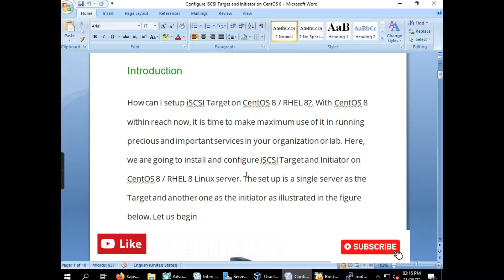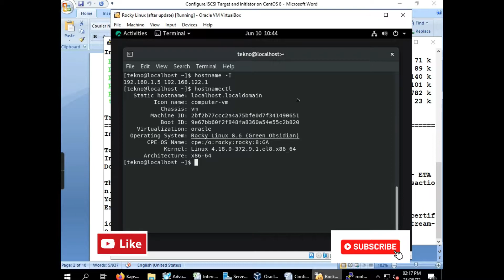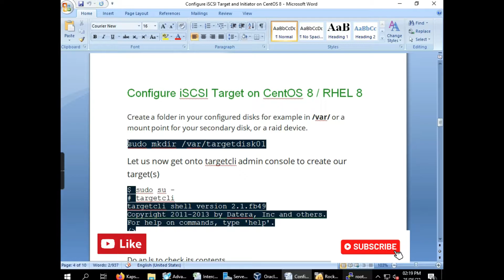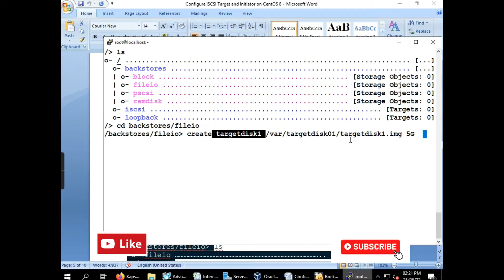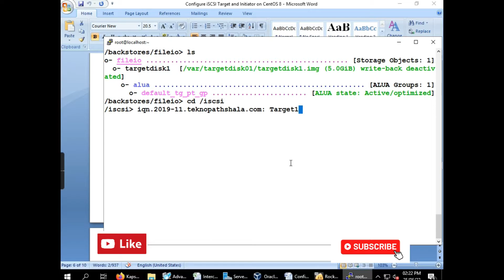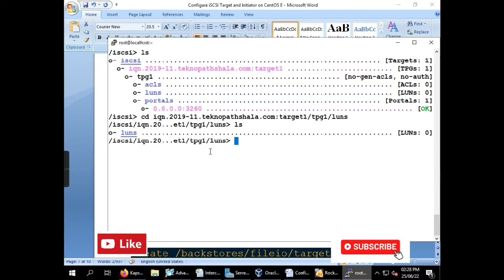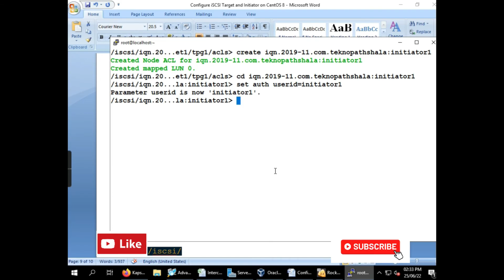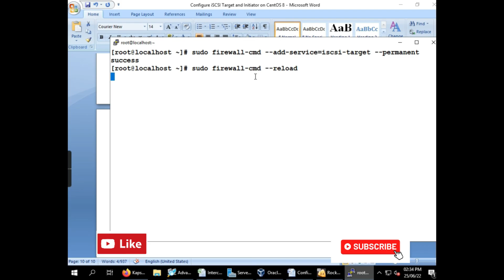Configure iSCSI Target (Server) & Initiator (Client) in Linux CentOS 8/Rocky Linux/RHEL 8 Part-1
Configure iSCSI Target (Server) & Initiator (Client) in Linux CentOS 8/Rocky Linux/RHEL 8